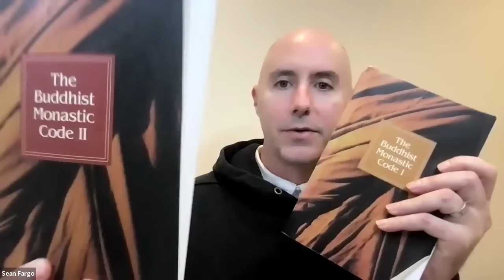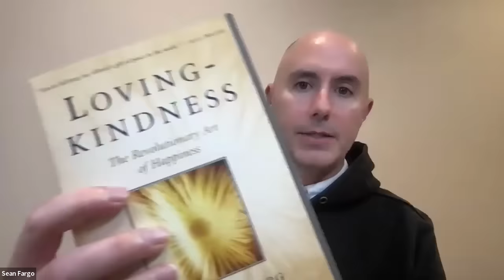Appreciating Life Through Mindfulness of Death: Talk with Sean Fargo 01/17/24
In this talk with guest teacher Sean Fargo from the Wednesday Night Meditation + Talk, the focus was on Appreciating Life Through Mindfulness of Death.

And if you would like to join the free, online Wednesday Meditations, sign up